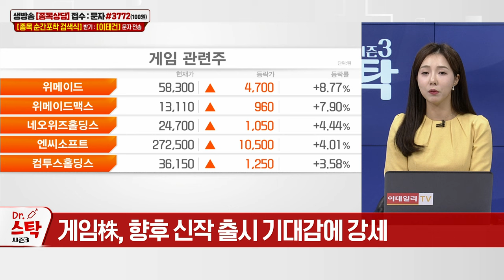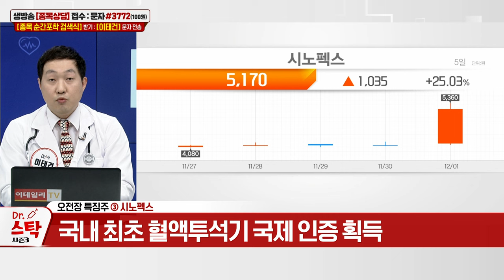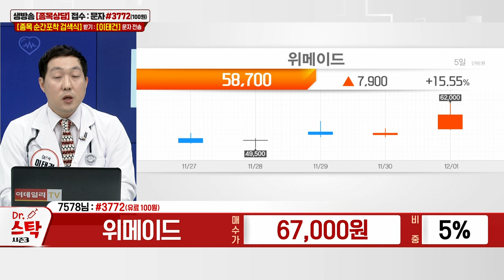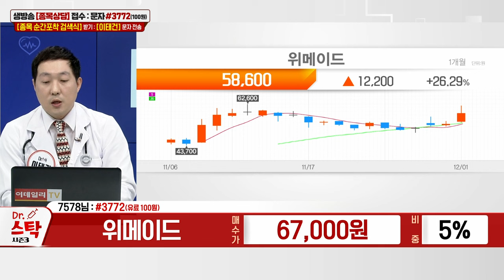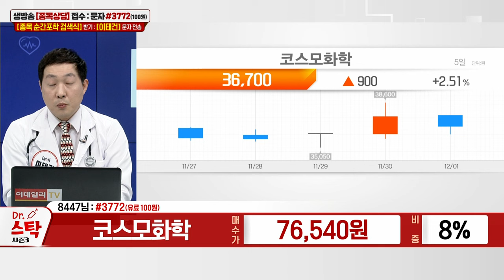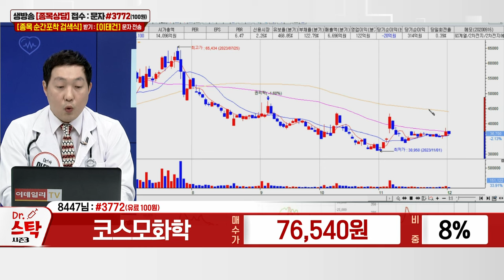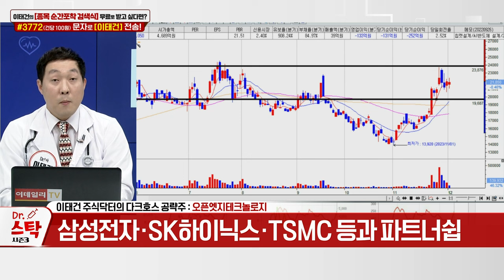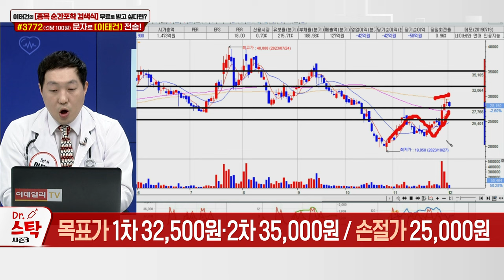제우스, 케이씨텍, 기가비스, 해성디에스, 제이스텍, 와이랩, 안트로젠, 위메이드, 텔레칩스, 가온그룹, 코스모화학, 오픈엣지테크놀로지, 플리토_닥터스탁 시즌3 (20231201)